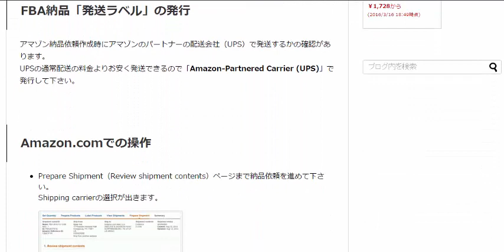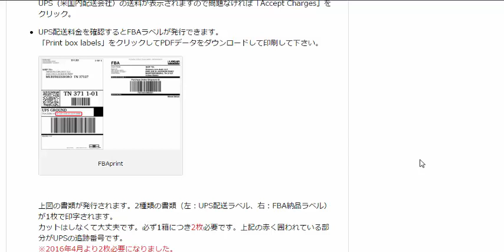スピアネット発送伝票が2枚必要になります転売アカデミーamazon輸出ノウハウ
FBA納品「発送ラベル」の発行アマゾン納品依頼作成時にアマゾンのパートナーの配送会社（UPS）で発送するかの確認があります。UPSの通常配送の料金よりお安く発送できるので「Amazon-Partnered Carrier (UPS)」で発行して下さい。

Amazon.comでの操作

Prepare Shipment（Review shipment contents）ページまで納品依頼を進めて下さい。
Shipping carrierの選択が出きます。

選択肢（ラジオボタン）で「納品」と「Other carrier」が選択出来ます。
「Amazon-Partnered Carrier (UPS)」を選択ください。
下部に「3.Shipment Packing」の欄が表示されますので納品する箱の重量、サイズを入力して下さい。
※ポンド、インチ変換はgoogleで「○cmは何インチ」等入力すれば表示されます。
●Box weight（lb.）: 箱の重量（ポンド）
●Box dimensions（in.）： 箱のサイズ（インチ）
UPS（米国内配送会社）の送料が表示されますので問題なければ「Accept Charges」をクリック。

UPS配送料金を確認するとFBAラベルが発行できます。
「Print box labels」をクリックしてPDFデータをダウンロードして印刷して下さい。

1日10分で月10万円を稼ぐ! Amazon輸出ビジネスがわかる本　出版社:ソシム (2013/11/22)